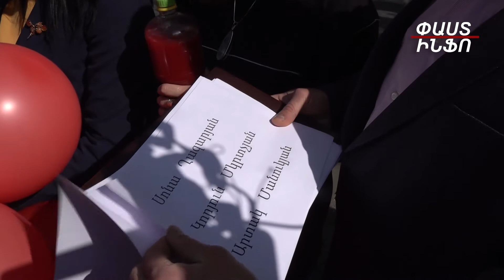80-ից ավել սորոսական պատգամավորներ հարյուրավոր միլիոնների պարգեւավճար են ստացել